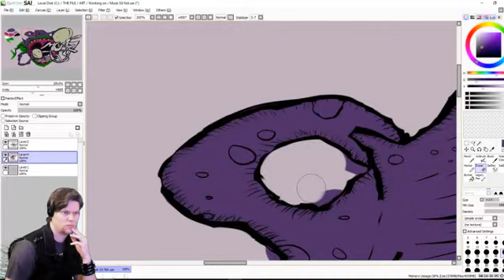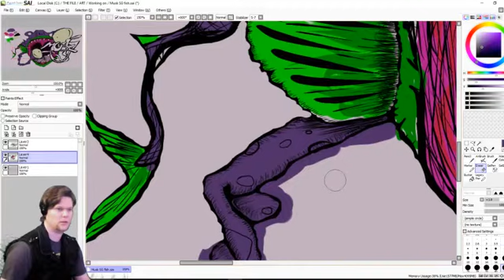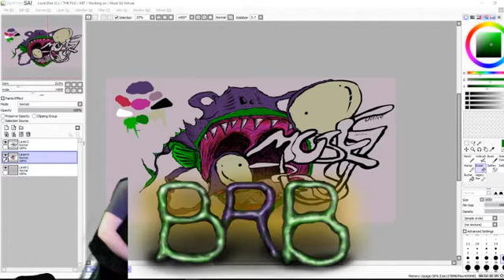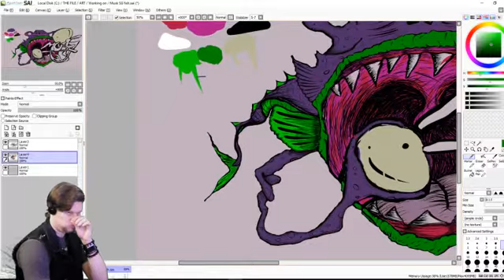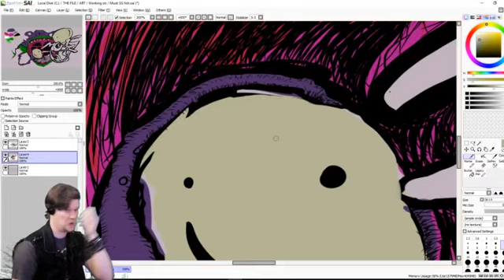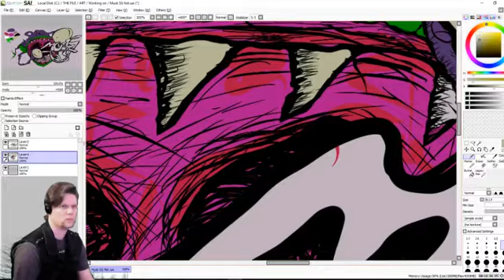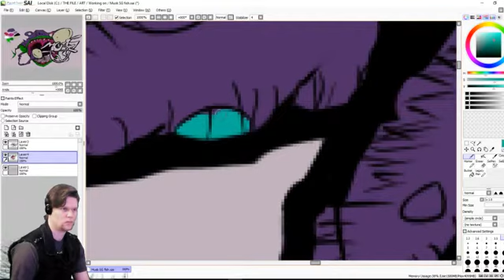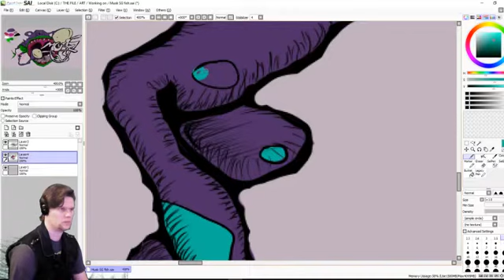Musk part 3.2